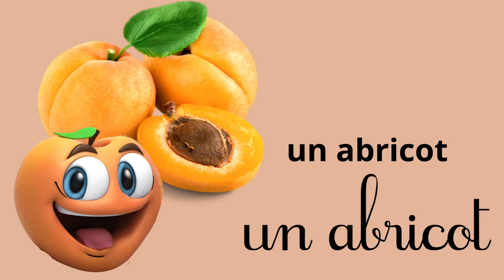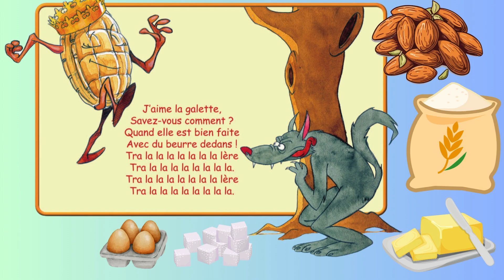Alex aime le fromage.